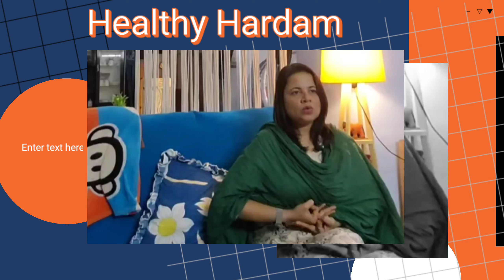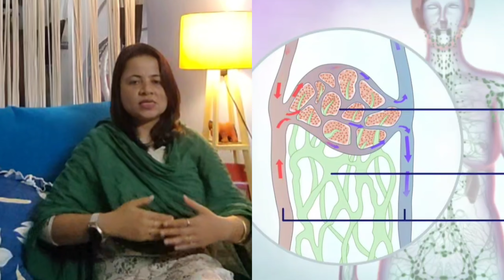सिर्फ 1 मिनट का उपाय बुढ़ापे तक शरीर रहेगा ऊर्जावान ,घुटनें दुखेंगे ना टांग - 2 Best Yog Mudra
आज मैं इस वीडियो के माध्यम 3 easy exercise Jo सिर्फ 5 मिनट फिर कितना भी चलो ना घुटनें दुखेंगे ना टांग/ Before Walk Doit 5 Min No Leg pain
कमरदर्द हाथ पैर घुटनों का दर्द खून की कमी जोड़ों का दर्द कभी नही होगा बता रही हूं घुटने में gap + घुटनों को ग्रीस बढ़ाने का आसन तरीका , joint pain बिलकुल ठीक knee pain jodon me dard

सिर्फ 3 EXERCISE लंगराना बंद पहले दिन से, Long walk, Knee pain, Leg pain, Easy exercises, Preeti Deo, प्रीति देव, healthchannel